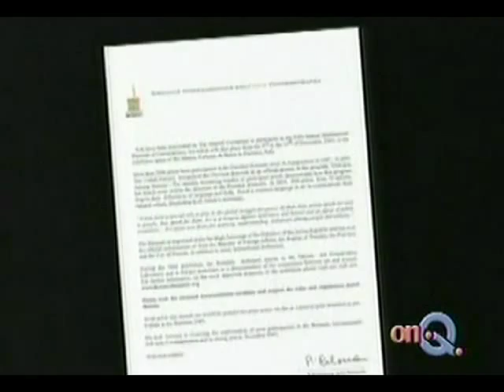PBS - WQED - OnQ Magazine